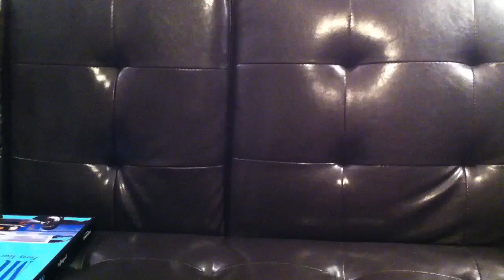Please Help Japan